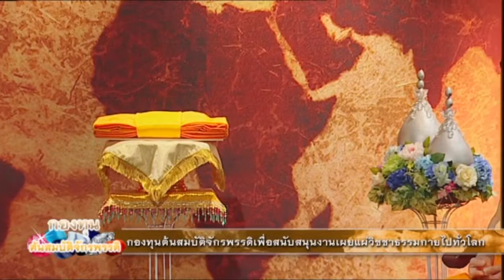กองทุนต้นสมบัติจักพรรดิ ตอน วัดพระธรรมกายนอร์เวย์